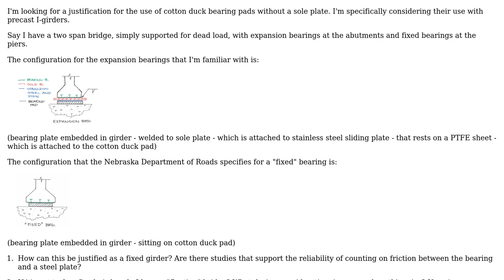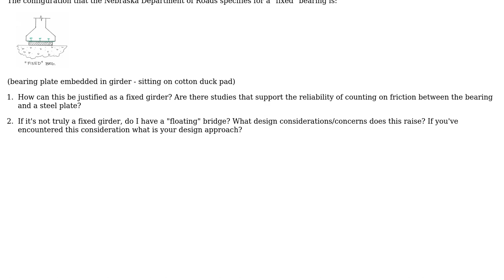Detailing Fixed Cotton Duck Bridge Bearings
With thanks & praise to God, and with thanks to the many people who have made this project possible! You are responsible for your own actions.